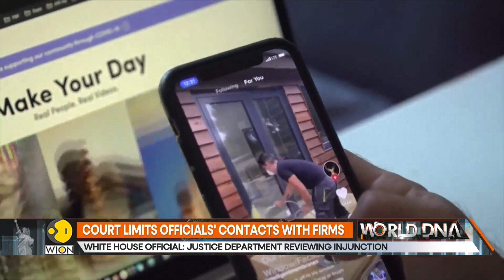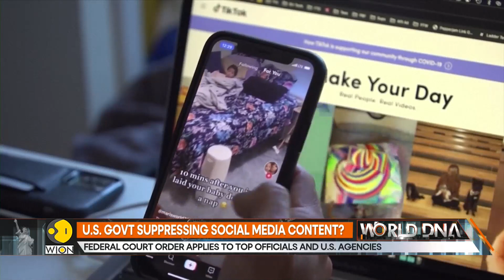US federal court orders on social media content apply to top officials & US agencies | World DNA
A US court has placed restrictions on officials and agencies of the Biden Administration, preventing them from meeting and communicating with social media companies to moderate content.